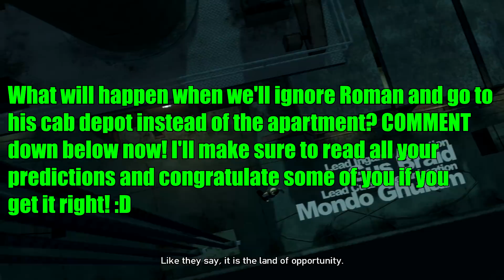GTA 4 - What Happens if You IGNORE ROMAN'S INSTRUCTIONS in The First Mission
GTA 4 what happens if you ignore Roman's instructions in the first mission of GTA IV. In this GTA 4 experiment video you'll find the answer to this very interesting question. As you might know Roman wants Niko to drive him to the mansion (which actually turns out to just be a run down apartment), BUT what happens if you take a different route and end up at, let's say, Roman's taxi depot instead? You'll find out today! :D

Please leave a LIKE, COMMENT and SUBSCRIBE (also turn on notifications - this is very important) for more awesome GTA 5 myths, GTA 5 easter eggs, GTA 5 Online, GTA 5 new DLC news and GTA 5 experiments! :D